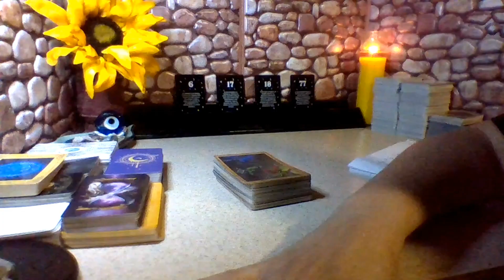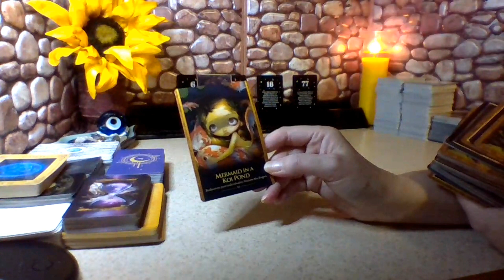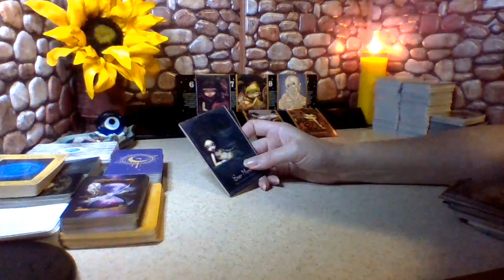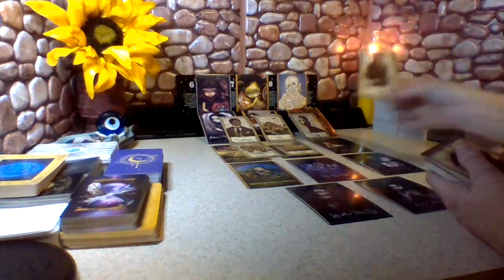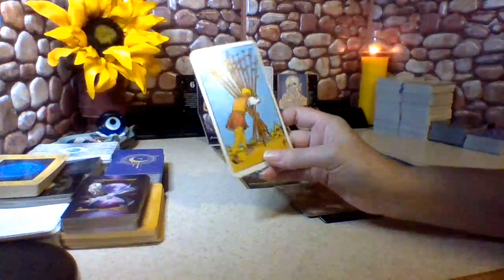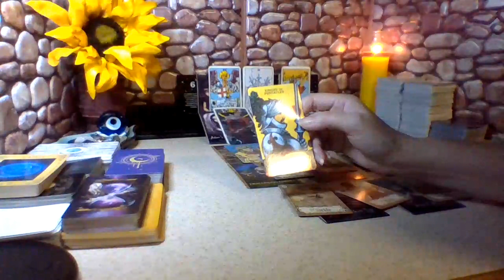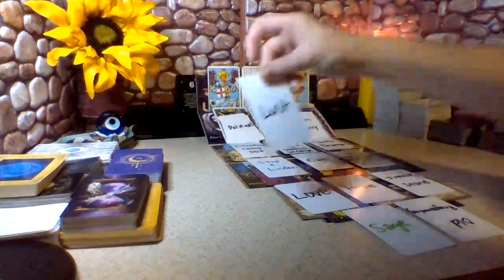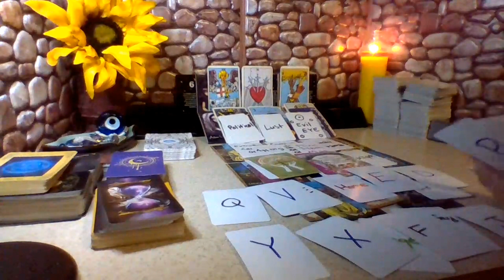Distorted Masculine(Flim Flam Man)& Couple Are Under Heavy Judgement 4 ClockWork Abuse On Collective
2nd Wave Leader of Extraterrestrial/Hybrid Light Beings. Temperance Earth Angel Valkyrie. Esoteric Informative. Intuitive Energy Reader. Tarot and Oracle Card Reader. Spiritual Advisor. Western Astrologer. Psychic Ability Expressive. Astral Remote Viewer. Sacred Knowledge Adept. Raising vibrations for the Collective.
These messages come from either your higher self to yourself in 3D present time, or from balanced higher light body entities in the physical 3D. All readings and channeled downloads are fluid and timeless. Can resonate for past, present or future events. Take what is for you and leave the rest. Personal readings are Not Open at this moment in time.

Namaste
Ase
ONE

Entertainment and Educational purposes only.